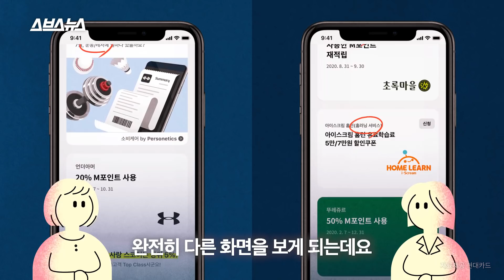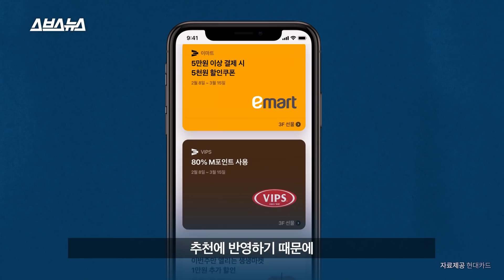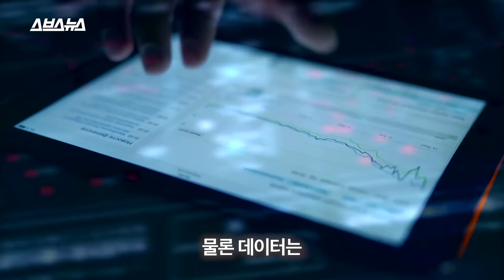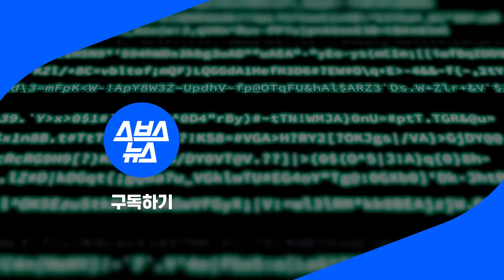[WAVE EP.2] 내가 내일 뭘 살지 데이터는 이미 알고 있다? 꼭 알아야 할 데이터 활용 트렌드 [제작비 지원] / 스브스뉴스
[WAVE: 새로운 금융의 흐름을 타다 / EP.2 데이터]

'오모리 김치찌개 맛 스윙칩'
'깔라만시 요거트 맛 빼빼로'
'마라맛 스윙칩'

요즘 편의점에 가면 이런 특이한 맛의 과자들이 많이 보이는데요,
누가 사먹을까 싶지만 실은 '데이터'에 기반해 만들어진 과자라고 합니다.
우리의 구매 데이터나 SNS 데이터 등을 분석해 그 시기 트렌드에 맞거나 잘 팔릴 조합을 예상해 만들었다는 거죠.

넷플릭스 역시 한때 제 출연료 값을 못한다고 평가 받았던 아담 샌들러가 오히려 흥행을 시켜줄 거라는 데이터 분석에 따라 그와 몇 편의 계약을 했고, 실제로 넷플릭스 구독자들은 아담 샌들러가 나온 영화에 자그마치 5억 시간을 썼다고 합니다.

이렇게 국내외를 가리지 않고 다양한 분야에서 데이터를 분석해 소비자의 선택과 욕구를 '예측'하는 기술이 나날이 발전하고 있는데요, 현대카드를 비롯한 국내 금융사도 소비자의 이탈을 막고 더 좋은 혜택을 제공하기 위해 속도를 내고 있습니다.

이미 우리 일상에 깊게 자리 잡은 데이터 기술.
데이터 기술이 우리 일상에 어떤 영향을 끼치고 있는지, 또 앞으로의 전망은 어떨지 스브스뉴스가 살펴봤습니다.

💳스브스뉴스가 새롭게 선보이는 3부작 경제 숏다큐 시리즈 'WAVE'💰
'WAVE'는 어렵지만 꼭 알아야 할 새로운 금융 트렌드, 흐름과 지식을 쉽고 깊이 있게 다루는 숏다큐입니다. 금융에 관심이 있다면! 잘 모르지만 알고 싶다면! WAVE와 함께 해주세요!